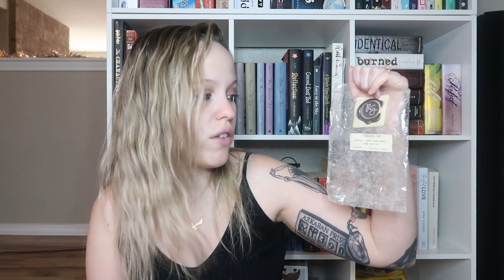Weekly Melting Basket + Empties | Plannahannah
-Shop-

xo hannah

Shops Mentioned:
BirdiesMakingScents: Birdies Making Scents – birdiesmakingscents